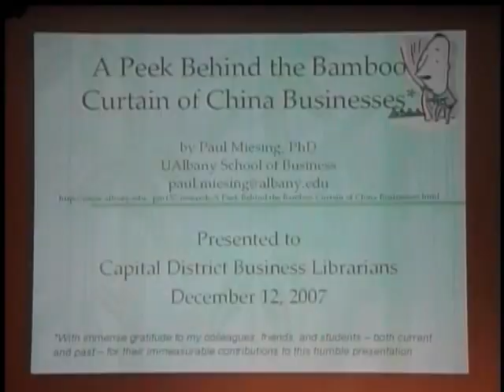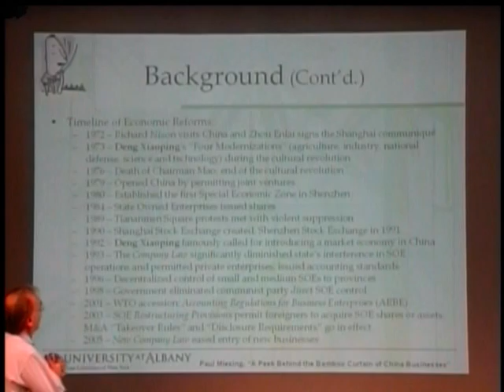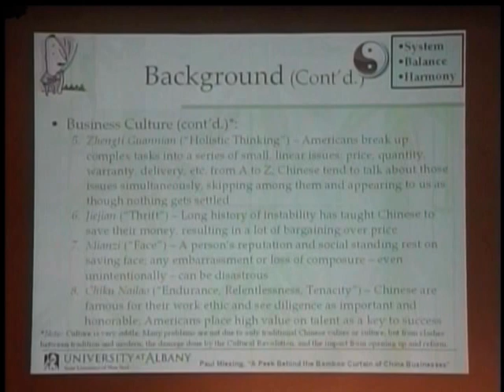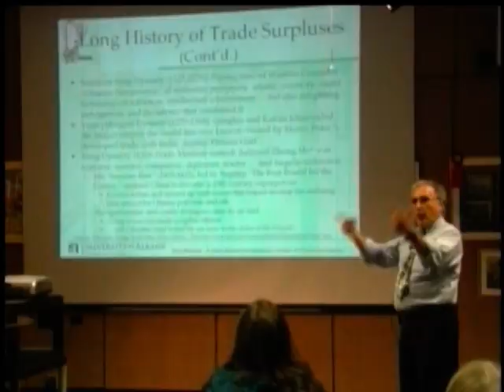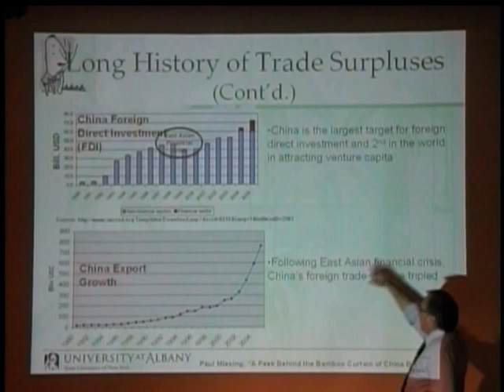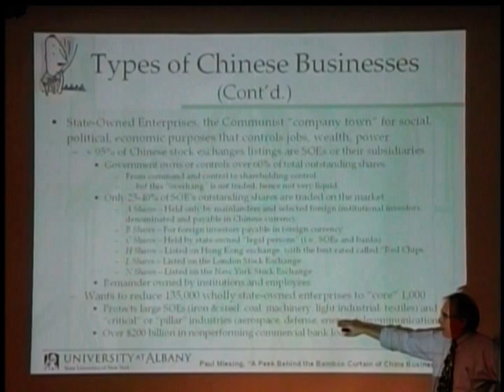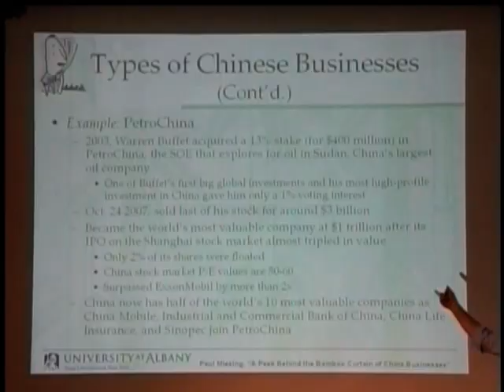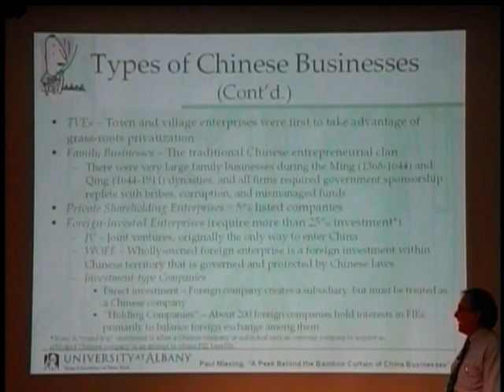China: A Peek Behind the Bamboo Curtain, Part 1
A presentation by Dr. Paul Miesing, from the University at Albany School of Business, about business issues in China. (Part 1 of 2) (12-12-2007)